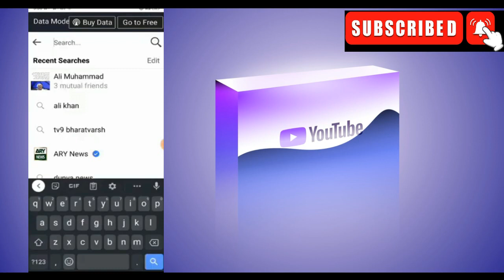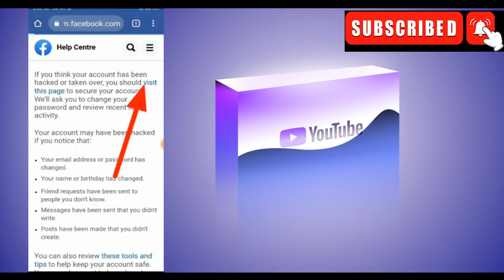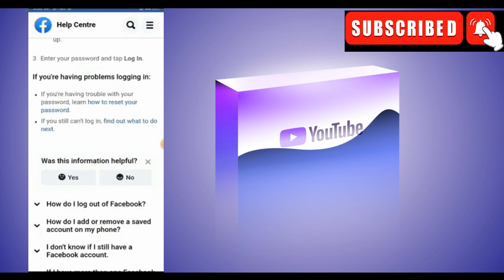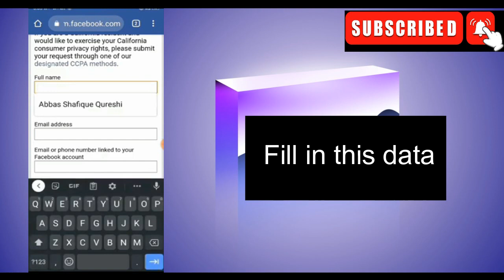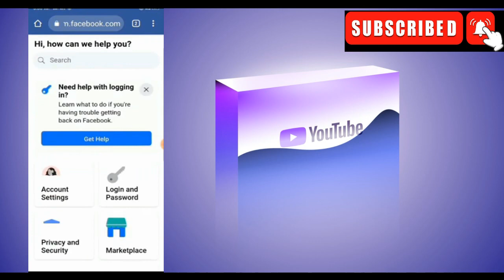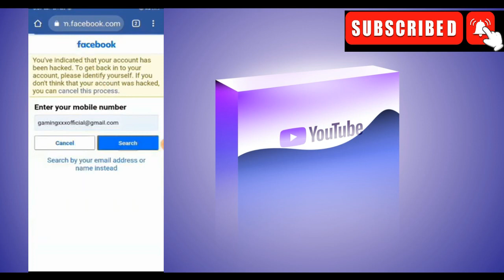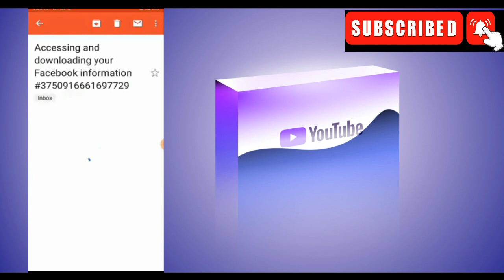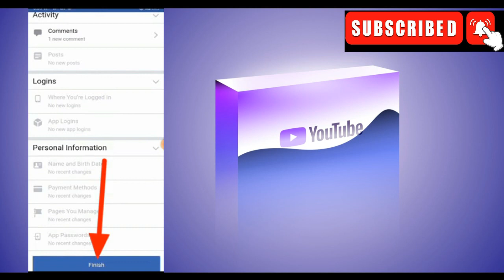How To Recover Facebook Account Without Email And Phone Number No Phone Access 2022 | EXCLUSIVE WAY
How to recover facebook account without email and phone number no phone access 2022 Using This Easy and Exclusive Method.

In this video, you'll learn how to recover facebook account without email and phone number no phone access in 2022 Guaranteed 100 %.

It's a sad day when you realize you can't login to your Facebook account. Perhaps you've forgotten your password, or maybe your account has been hacked.

Luckily, Facebook has a few options for recovery. Here are in This video The best method you can try to recover facebook account without email and phone number no phone access:

►And thank you for your kind follow-up ^_^